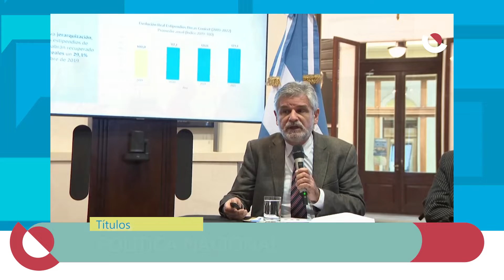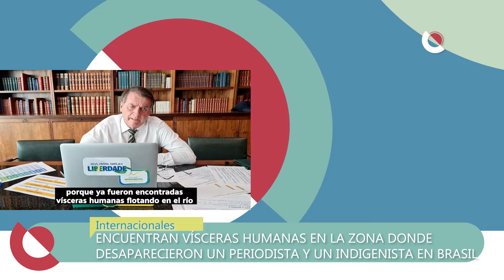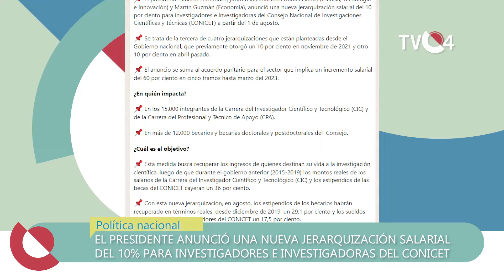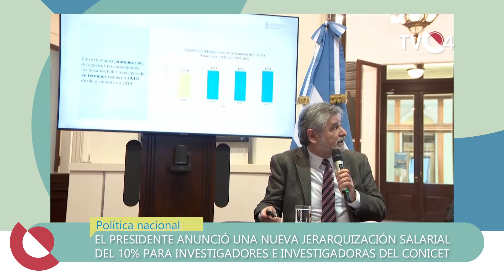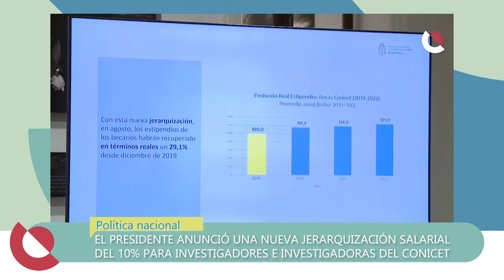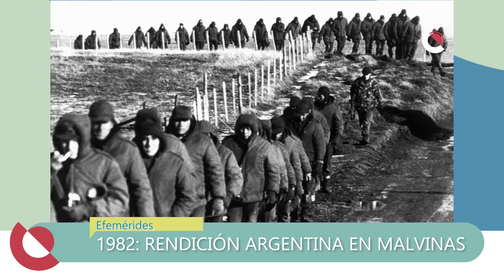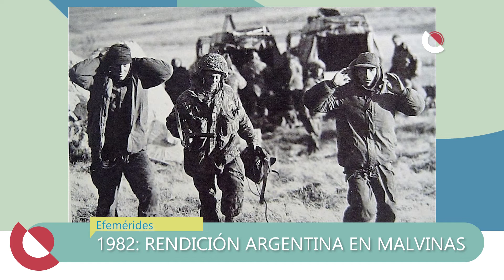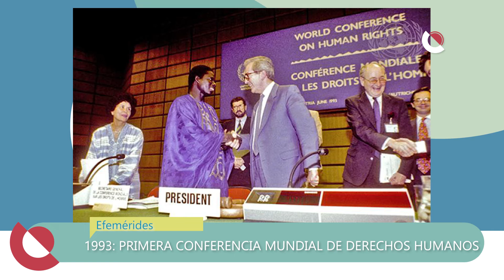TVC4 NOTICIAS - 14 de Junio 2022